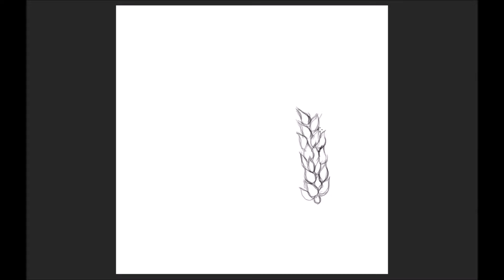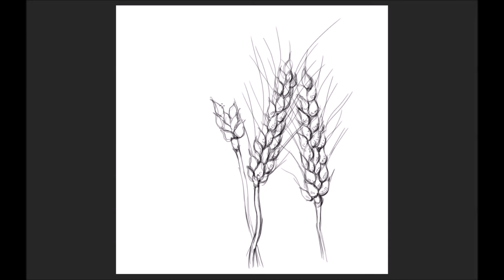СКЕТЧ ДО ДНЯ НЕЗАЛЕЖНОСТІ. МАЛЮЮ КОЛОССЯ.МІЙ СКЕТЧБУК.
Малюю скетч-вітання до ДНЯ НЕЗАЛЕЖНОСТІ УКРАЇНИ